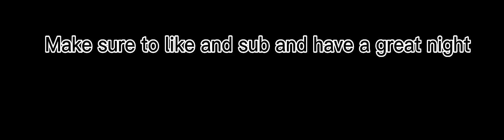Richmond tigers season so far. (Rounds 1-16)